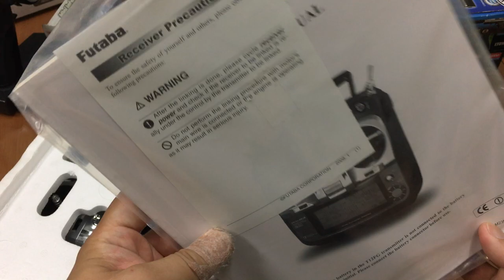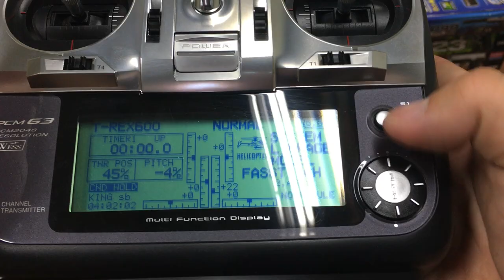[황스TV] RC 헬기 , 구조와 원리 소개